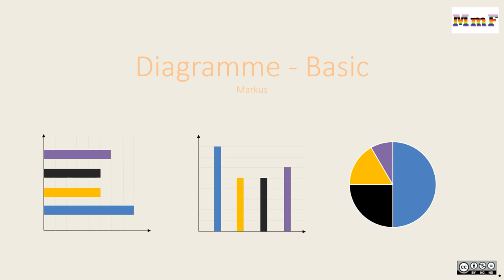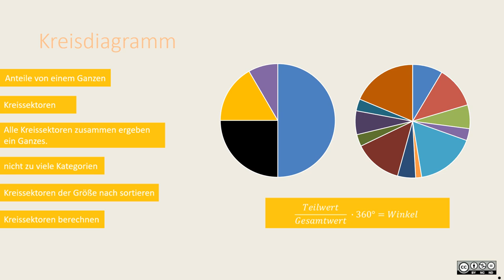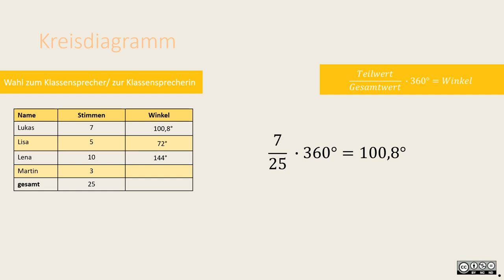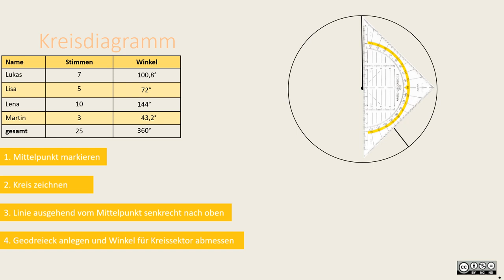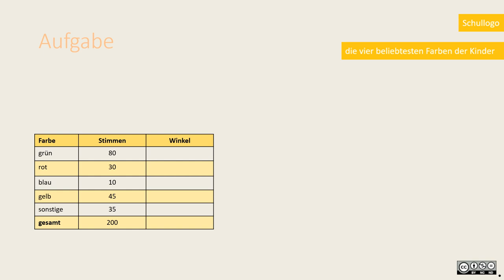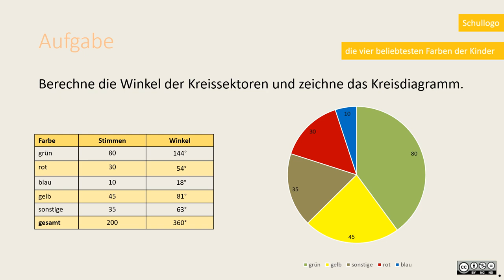Diagramme BASIC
Diagramme